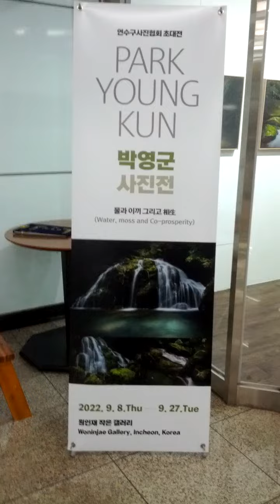Won In Jae Station(I130)-09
Sun 25th Sep 2022(AH 1444 Safar 29th)